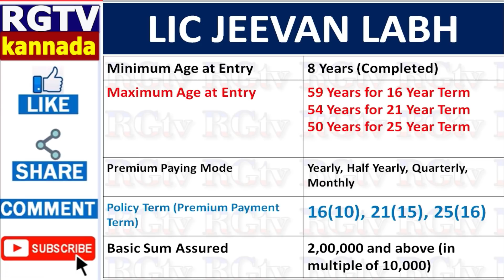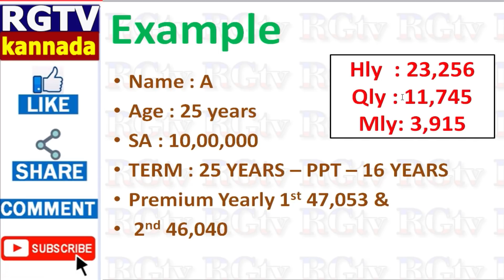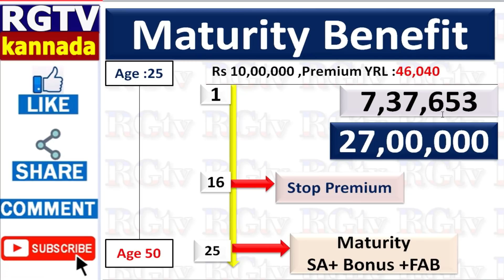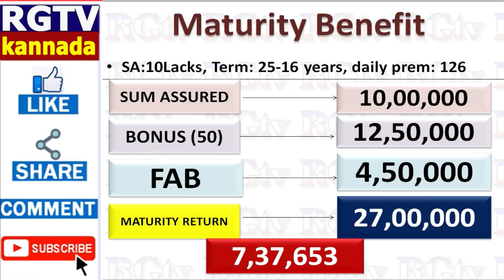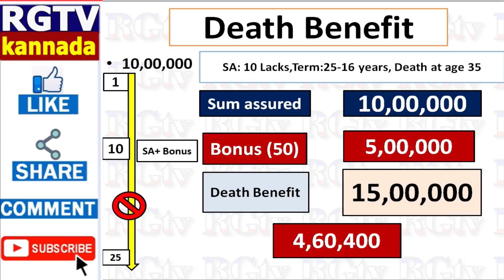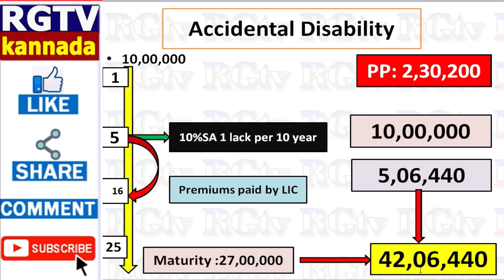LIC Jeevan Labh plan details in Kannada//High return risk cover/limited premium/best Life insurance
LIC Jeevan Labh plan  details in Kannada//High return+low risk// limited premium/best Life insurance